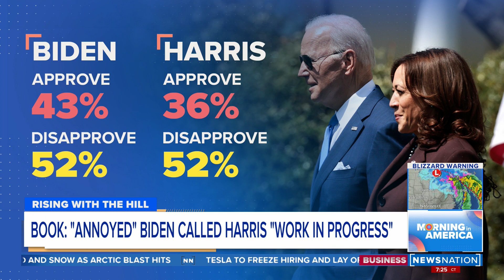Book: 'Annoyed' Biden called Harris 'work in progress' | Morning in America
Biden and Harris: A book alleges tensions between the president and VP, claiming Biden called Harris a "work in progress."

Julia Manchester, a reporter for The Hill, weighs in.